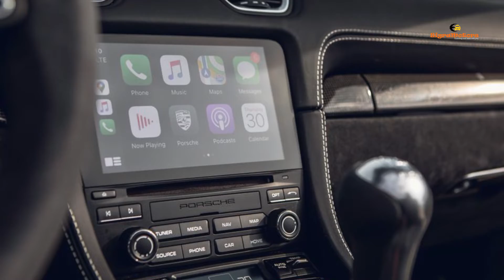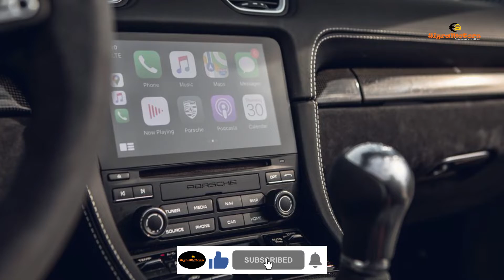Porche 718 Boxer | 2500CC Petrol | 2022 Model